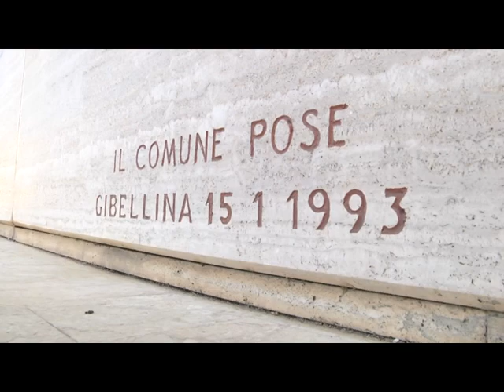Orestiadi di Gibellina 2018